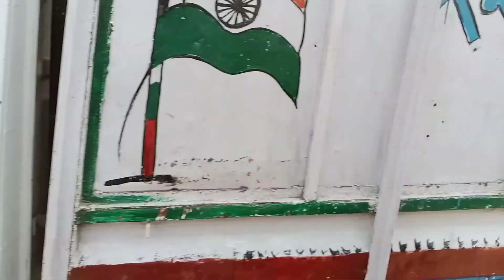nawada me toto 😁😂